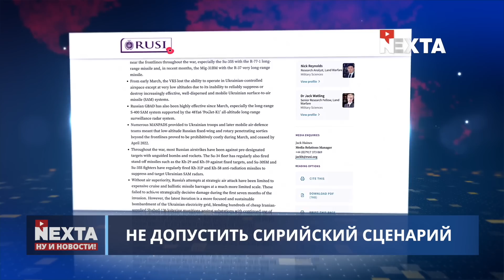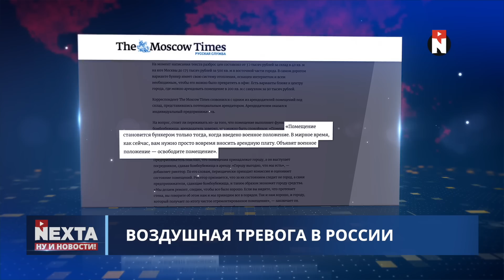Военная операция началась в РФ / Ну и новости!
00:00 Ну и новости!
01:40 Успешное контрнаступление ВСУ
03:05 Не допустить сирийский сценарий
04:13 Доказательства вины Ирана
04:55 Армия нищебродов
07:43 Бункеры на остановках
08:15 Военная операция началась в РФ
09:51 Спасибо за внимание и подписку!